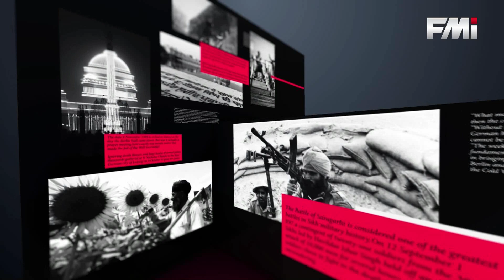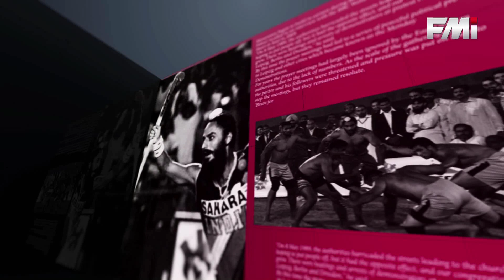Farmer Suicides in Punjab alarming\ ਪੰਜਾਬ 'ਚ ਕਿਸਾਨੀ ਖੁਦਕੁਸ਼ੀਆਂ ਵਿਆਪਕ ਮਸਲਾ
ਪਿਛਲੇ ਕੁੱਝ ਮਹੀਨਿਆਂ ਤੋਂ ਪੰਜਾਬ 'ਚ ਜ਼ਿੰਮੀਦਾਰਾਂ ਵੱਲੋਂ ਜਿੰਨੀਆਂ ਖੁਦਕੁਸ਼ੀਆਂ ਹੋਈਆਂ ਨੇ, ਉਸ ਨਾਲ ਸਰਕਾਰ ਵਿੱਚ ਵੱਡੇ ਪੱਧਰ 'ਤੇ ਹਿਲਜੁਲ ਹੋਣੀ ਚਾਹੀਦੀ ਸੀ... ਅਫਸੋਸ ਹੈ ਕਿ ਇਸ ਬਾਰੇ ਸਰਕਾਰੀ ਹਲਕਿਆਂ ਵਿੱਚ ਹਿਲਜੁਲ ਤਾਂ ਕੀ, ਗੱਲ ਵੀ ਨਹੀਂ ਹੋ ਰਹੀ... ਪਿਛਲੇ 20 ਦਿਨਾਂ ਵਿੱਚ 21 ਜ਼ਿੰਮੀਦਾਰਾਂ ਨੇ ਆਪਣੀ ਜਾਨ ਲਈ... ਅਤੇ ਸਿਰਫ ਪਿਛਲੇ ਹਫਤੇ 'ਚ ਘੱਟੋ-ਘੱਟ 5 ਕਿਸਾਨਾਂ ਨੇ ਖੁਦਕੁਸ਼ੀ ਕਰ ਲਈ... ਹੁਣ ਹਾਲਤ ਇਹ ਬਣ ਗਈ ਹੈ ਕਿ ਅਖਬਾਰਾਂ ਵੀ ਇਸ ਮਸਲੇ ਦੀ ਖਬਰ ਨੂੰ ਆਪਣੇ ਕਿਸੇ ਪੰਨੇ ਦੇ ਨੁੱਕਰੇ ਸੁੱਟ ਦਿੰਦੀਆਂ ਨੇ... ਇਸ ਮਸਲੇ 'ਤੇ ਜੇ ਕੋਈ ਕਿਰਨ ਨਜ਼ਰ ਆਉਂਦੀ ਹੈ, ਤਾਂ ਉਹ ਇਹ ਹੈ ਕਿ ਇੰਦਰਜੀਤ ਸਿੰਘ ਜੇਜੀ ਵਰਗੇ ਸ਼ਖਸ ਅਤੇ ਉਨ੍ਹਾਂ ਦੀਆਂ ਸੰਸਥਾਵਾਂ... ਇਹ ਇਨ੍ਹਾਂ ਖੁਦਕੁਸ਼ੀਆਂ ਨਾਲ ਪੀੜਤ ਪਰਿਵਾਰਾਂ ਤੱਕ ਪਹੁੰਚ ਕਰ ਰਹੀਆਂ ਨੇ... ਹਾਂ, ਕਿਸਾਨੀ ਜਥੇਬੰਦੀਆਂ ਜ਼ਰੂਰ ਇਹ ਮਸਲਾ ਚੁੱਕ ਰਹੀਆਂ ਨੇ, ਜੋ ਸ਼ਲਾਘਾਯੋਗ ਹੈ... ਸਵਾਲ ਇਹ ਉੱਠਦਾ ਹੈ ਕਿ ਖੁਦਕੁਸ਼ੀਆਂ ਰੋਕਣ ਵਾਸਤੇ ਕੀ ਉਪਰਾਲਾ ਕਰਨਾ ਚਾਹੀਦਾ ਹੈ ਅਤੇ ਪੀੜਤ ਪਰਿਵਾਰਾਂ ਨੂੰ ਮਦਦ ਕਿਵੇਂ ਮੁਹੱਈਆ ਕਰਵਾਈ ਜਾਵੇ... ਪਿੱਛੇ ਜਿਹੇ ਇੱਕ ਟੀ.ਵੀ. 'ਤੇ ਕਾਲ-ਇਨ ਸ਼ੋਅ ਦੌਰਾਨ ਮੈਨੂੰ ਕਈ ਦਰਸ਼ਕਾਂ ਨੇ ਬੜੇ ਚੰਗੇ ਅਤੇ ਢੁੱਕਵੇਂ ਸੁਝਾਅ ਭੇਜੇ ਨੇ... ਇੱਕ ਸੁਝਾਅ, ਜਿਸ 'ਤੇ ਫੋਰਨ ਅਮਲ ਹੋ ਸਕਦਾ ਹੈ, ਉਹ ਇਹ ਹੈ ਕਿ ਐਸ.ਜੀ.ਪੀ.ਸੀ. ਵਰਗੀਆਂ ਸੰਸਥਾਵਾਂ ਅਤੇ ਧਾਰਮਿਕ ਡੇਰੇ, ਇਸ ਮਸਲੇ ਵੱਲ ਵੀ ਧਿਆਨ ਦੇਣ... ਇਹ ਸਾਰੀਆਂ ਸੰਸਥਾਵਾਂ ਜਾਂ ਤਾਂ ਨਵੇਂ ਗੁਰਦੁਆਰਾ ਸਾਹਿਬ ਉਸਾਰਨ ਵਿਚ ਲੱਗੀਆਂ ਹੋਈਆਂ ਨੇ, ਜਾਂ ਪੁਰਾਣਿਆਂ ਦੀ ਮੁਰੰਮਤ ਕਰਨ ਵਿਚ ਮਸ਼ਰੂਫ ਨੇ... ਇਹ ਬਹੁਤ ਚੰਗਾ ਉਪਰਾਲਾ ਹੈ, ਪਰ ਸੁਝਾਅ ਇਹ ਹੈ ਕਿ ਇਸ ਦੇ ਨਾਲ-ਨਾਲ ਇਹ ਸਾਰੀਆਂ ਸੰਸਥਾਵਾਂ ਇੱਕ ਫੰਡ ਬਣਾਉਣ, ਜਿਸ ਦਾ ਮੰਤਵ ਦੋ-ਪੱਖੀ ਹੋਣਾ ਚਾਹੀਦਾ ਹੈ... ਪਹਿਲਾ, ਕਰਜ਼ੇ ਹੇਠ ਕਿਸਾਨਾਂ ਨੂੰ ਆਰਥਿਕ ਮਦਦ ਦਿੱਤੀ ਜਾਵੇ... ਦੂਜਾ, ਕਿਸਾਨੀ ਖੁਦਕੁਸ਼ੀਆਂ ਦੇ ਪੀੜਤ ਪਰਿਵਾਰਾਂ ਦੀ ਮਦਦ ਕੀਤੀ ਜਾਵੇ... ਇੰਝ ਜਾਪਦਾ ਹੈ ਕਿ ਸਰਕਾਰਾਂ ਨੇ ਤਾਂ ਹੱਥ ਖੜ੍ਹੇ ਕਰ ਦਿੱਤੇ ਨੇ ਅਤੇ ਹੁਣ ਹਰ ਵਰਗ ਦੇ ਲੋਕਾਂ ਨੂੰ, ਜਿਸ ਵਿੱਚ ਧਾਰਮਿਕ ਸਥਾਨ ਵੀ ਸ਼ਾਮਲ ਨੇ, ਅੱਗੇ ਆਉਣਾ ਪਵੇਗਾ...